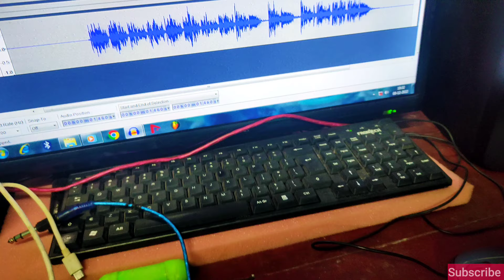Rosepar neka official music video ||with lyrics|| Rj sanga & Dangnu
Present by
            Solomon Ranglong

song:-.  Rosepar neka asan jui nu oi

Singer         Rj sang & Dangnu
Music.         Podho Meska Reang
Studio         Neitung siak Studio
Release date 20 December 2022
Khohui New song

Chorus

Rose par neka asan jul oi Rochon ngai neka Kei uar khit nu oi

Amel nanmu lung nan lak Athang nan riat thang nan kel Singmit dar va an sai rei Ruang chan antuai tot ngal rei

Ka kol en sir kan hoia

Ruathar rual mel tam tak kamuna Hava bila nang duai kana dit khit Atunai lian sa ngal mo nani hi Hontianga ruathar mel sa nani hi

Oh madi kasalunga

nang duai keng Kei na mandon (2) Keina mandon

1. Par zar rahuana madi nang duai kei na thang Atei tute om lai mak hi lenpur sunga Nangle anmu ranga nangle achong ranga Kei nuam khit keng do

Na chongkam ariat ranga sankuar kei sung chian (2)

2. Na kongkara laikhua tutal ahonga tamam Nangin alei heng kiar ranga lei an tiam nget ro Nei anditna hi madi anhuang ngal norei Diangdai acha nget ranga anai an ning nget rei (2)